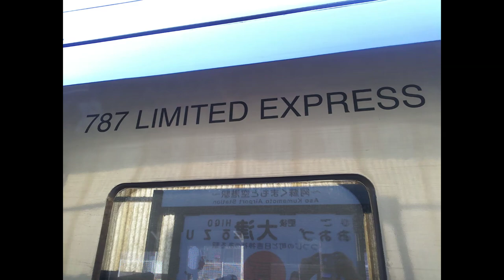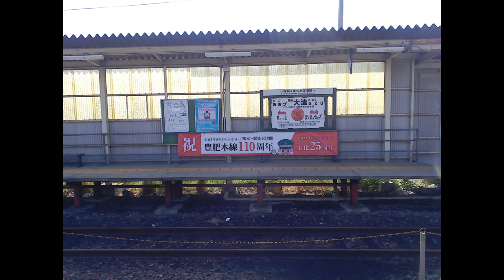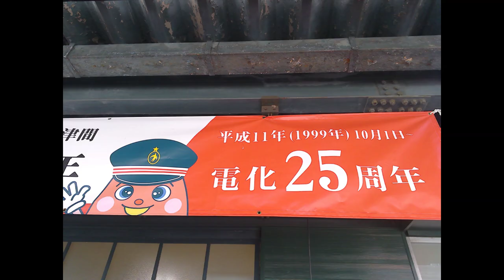787系・リバイバル特急有明の旅・肥後大津駅director's cut(787 Series, Revival Express Ariake Journey, Higo-Otsu Station)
がんばろう、ニッポン!!!
noBGM
no narration
ビデオカメラはSony HDR-AS300です。
カメラはノーブランド品。
cameraman.東間陽一
ブログ